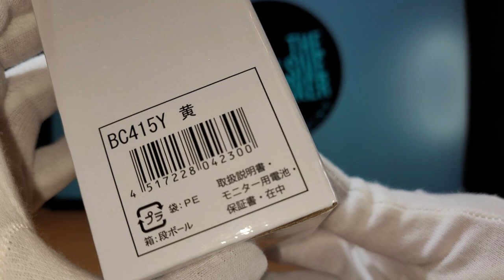Seiko BC415Y Yellow Alarm Clock: Wake Up in Style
The Seiko BC415Y Yellow Alarm Clock is the perfect way to start your day with style. With its vibrant yellow color and sleek design, this clock will add a pop of personality to any sleep space. Featuring a reliable alarm function, snooze button, and easy-to-read display, the Seiko BC415Y ensures you'll never oversleep or miss an appointment again. Whether you're a heavy sleeper or need a gentle wake-up call, this clock has you covered. Upgrade your morning routine and start your day off on the right foot with the Seiko BC415Y Yellow Alarm Clock.